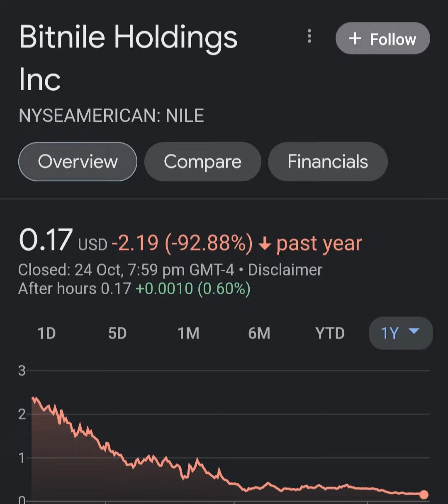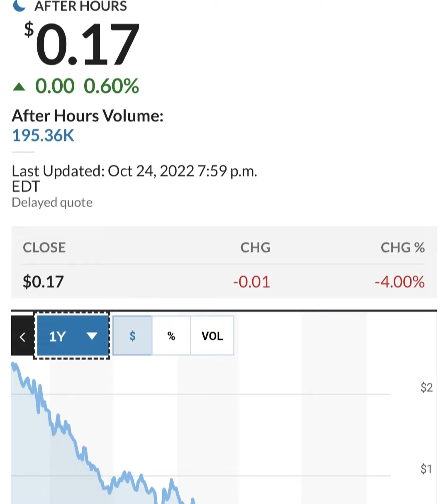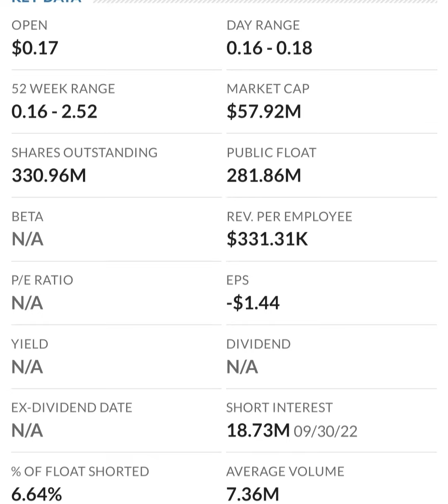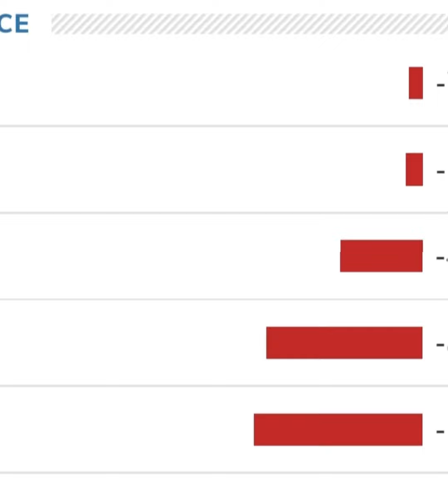🚨 NILE Stock Bitnile Holdings NILE STOCK PREDICTIONS NILE Stock Analysis STOCK MARKET NILE today